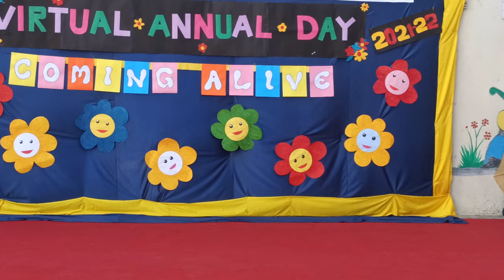Virtual Annual Day 2021-22 (March 3) Part 6 (Grade 3-5)